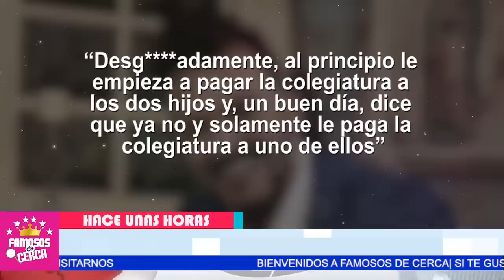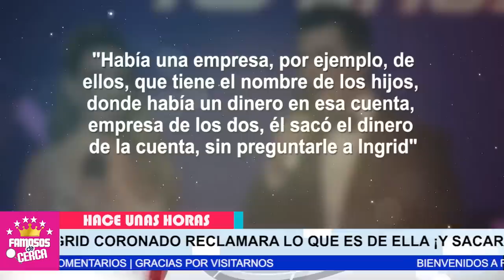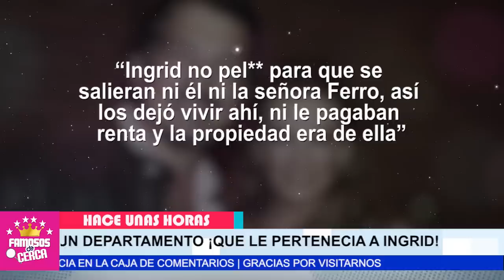😡 𝗦𝗘 𝗛𝗔𝗥𝗧𝗢 !!! Ingrid Coronado 𝗟𝗘 𝗘𝗫𝗜𝗚𝗘 𝗮 𝗔𝗡𝗔 𝗙𝗘𝗥𝗥𝗢 Que le desaloje 𝗬𝗔 La Casa de Sus Hijos 😡🔥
Ingrid Coronado SE CANSO DE QUE ANA Ferro Quiera Vivir de Las Pertenencias de Sus Hijos y le Exige que Se Vaya de su Casa.

 BIENVENIDOS!!!
suelta la sopa
televisa
exclusivas
venga la alegria
tv azteca
polemica
chismes
Entertainment
farandula mexico